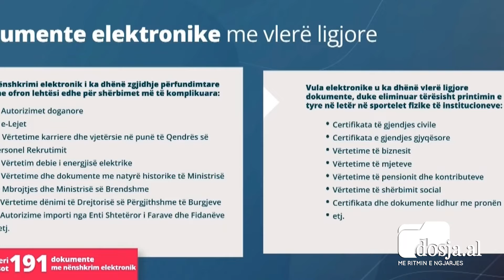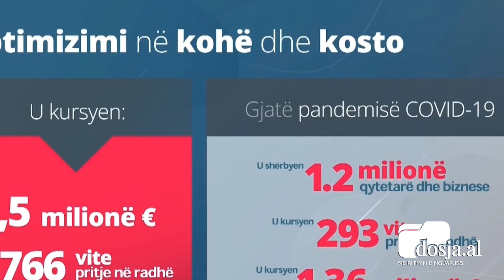Nga 1 janari 2022 s’do ketë më sportele, përgjigjia për hipotekat si ‘sms’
LEZHË – Kryeministri Rama shtoi se nga 1 janari i vitit të ardhshëm nuk do të ketë më sportele duke bërë me dije se të gjitha shërbimet do të ofrohen online për qytetarët. Në takimin me qytetarët e Lezhës teksa diskutonte lidhur për “Bashkëqeverisjen”, kreu i qeverisë shtoi për çdo rast kur nuk zgjidhen problemet e qytetarëve, do të veprojë struktura “Antikorrupsion”.